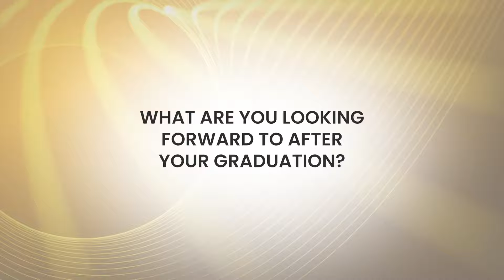SP Jain Undergraduate Class of 2021 Experiences - Reet Mediratta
From a BBA student at SP Jain to a Business Development Strategist at Urban Company, what has Reet Mediratta’s life looked like over the past few years? Reet shares.

Do you also wish to gain global exposure with SP Jain’s multi-city undergraduate programs? Admissions are currently open for the Sep 2021 intake. Know More